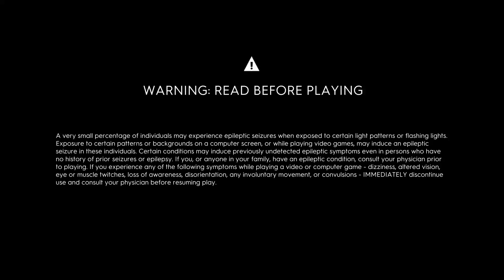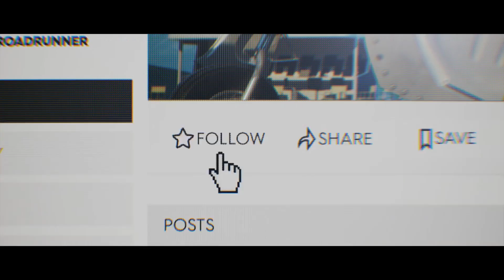The Crew® 2: Introduction